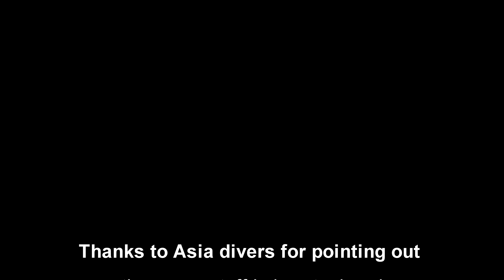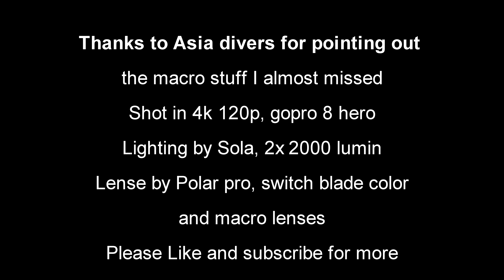Philippines scuba diving Puerto Galera part 6 Feb 2020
Some really weird looking marine life shot in 4K hd, use your highest settings. Awesome colors and sea life.
Sola 2000 lights and tray
Polar pro switchblade lens color and macro
Let me know how you liked the video :)